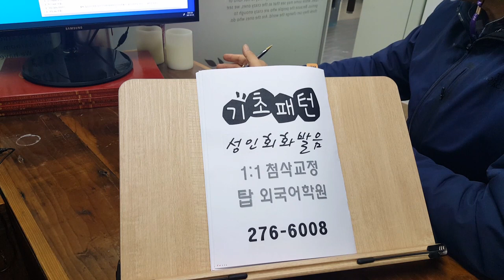전주성인어학원 왕초보 통문장 영단어 파닉스 발음교정 회사에 가다 시니어클럽 210126